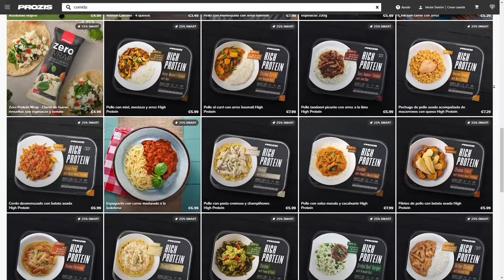CHEATER MODIFICA LA PARTIDA Y ME LLENA TODO EL MAPA DE PALLETS!! - Dead by Daylight